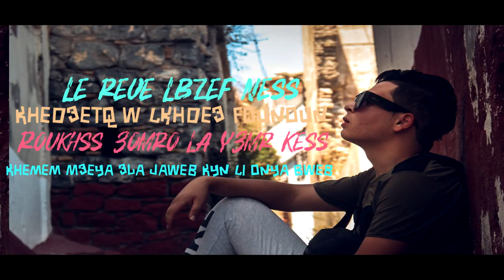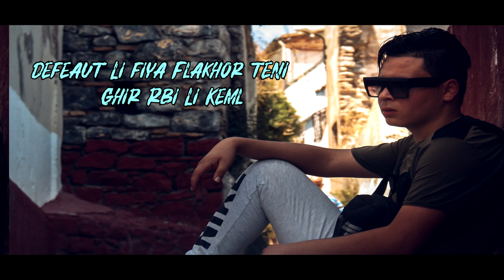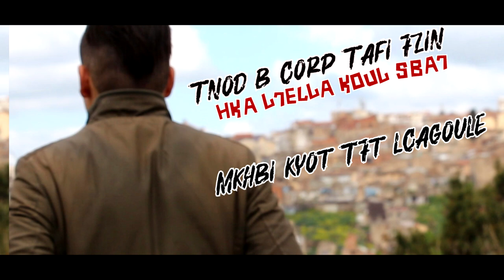JUSKA - Sadness - ( Officiel Music Lyrics )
Directed By Rassim Gr |